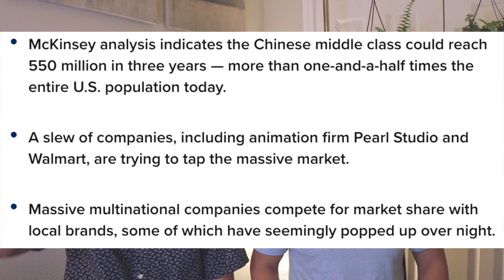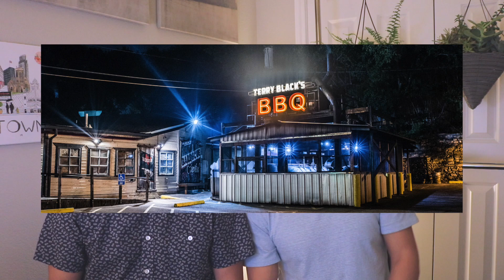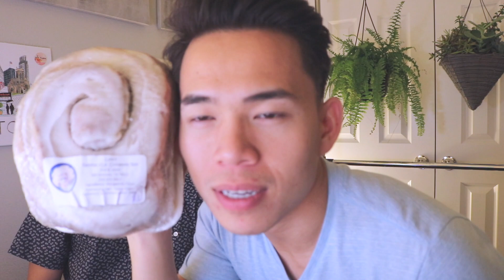#3 Crazy Ordinary Asians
Hi friends!

Today, we have one of my buddies, Win, to hang out with us and give a glimpse into the Asian American life through data and stories.

If you're Asian, this one's for you. If you're not, BIG thanks for taking time to learn more about our culture and community ✊ I want us to be PROUD of our unique cultural values, foods, music, religions, etc.

Win's Takeaway: Take a break from your phone or the Internet. Ask someone about their childhood and just listen! 🙏

Things we chat about on Geek In The Arena:

1. LIFE - How Are You Living It?
2. MONEY - Your Path to Financial Freedom 💸
3. PERSPECTIVE - Understanding Your World Through Data 📊